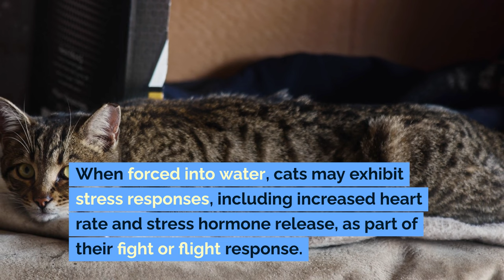The Science Behind the Feline Fear of Water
Dive into the fascinating world of feline behavior with our video, 'The Science Behind the Feline Fear of Water' 🐱💧 Ever wonder why many cats shy away from water or seem to have an innate fear of getting wet? This video explores the evolutionary, behavioral, and psychological aspects that contribute to this common cat characteristic.

Learn about the origins of cats' aversion to water, how domestication has influenced their behavior, and the exceptions to the rule. Discover the role of a cat's coat, their sensory experiences, and environmental factors in shaping their reaction to water.

Whether you're a curious cat owner or a feline enthusiast, this video will provide you with insights into one of the most intriguing aspects of cat behavior.

Have you had an experience with your cat and water? Share your stories in the comments below!